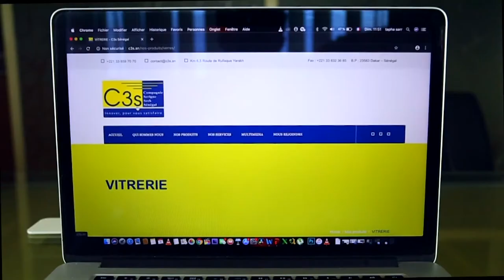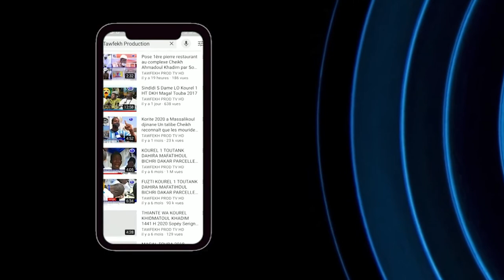Magal Touba 2020 à Louga avec Cheikh Ahmadou Kara Mbacké